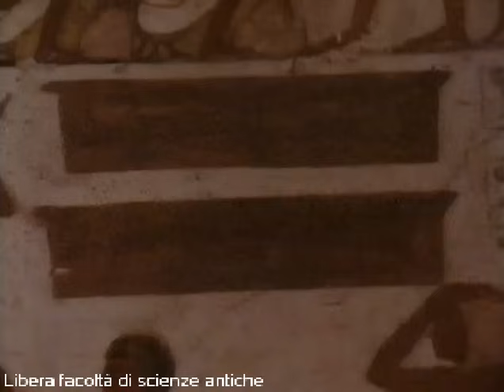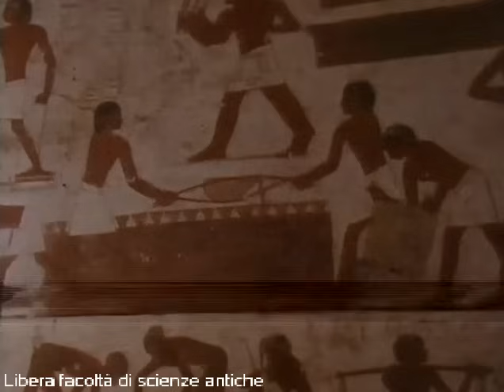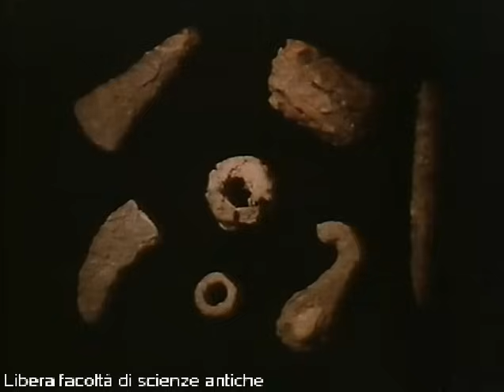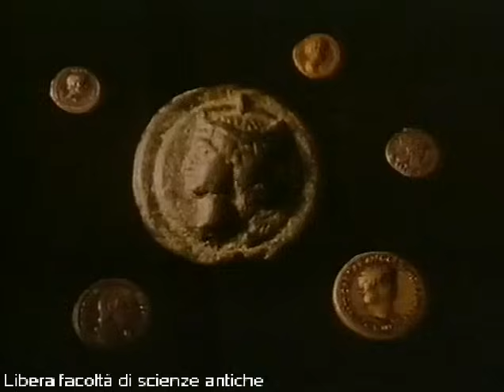Le origini dell'uso dei metalli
Contenuti che trattano delle conoscenze antiche riguardo alla lavorazione dei metalli, e degli studi e le scoperte archeologiche ad essa attinenti.